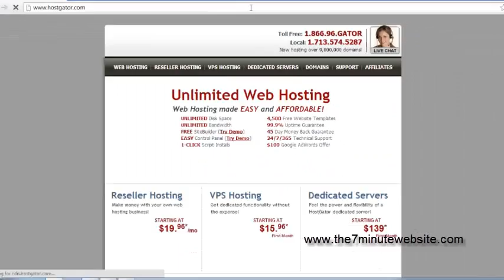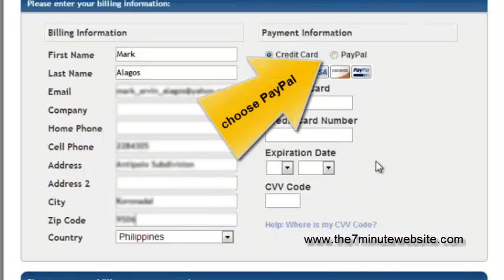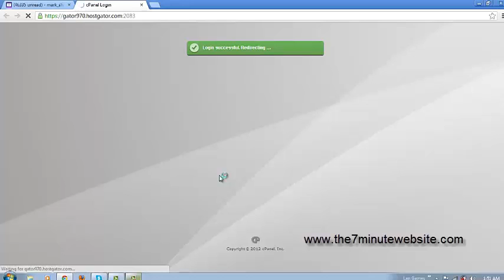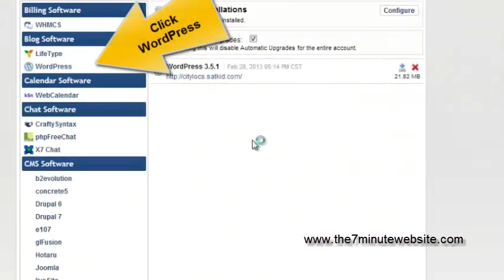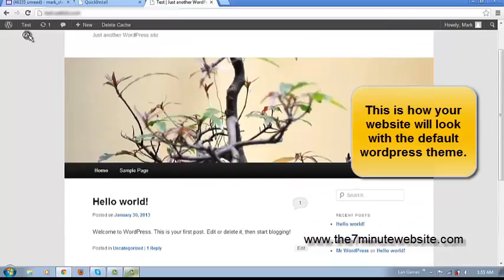How to Make a Website in Under 7 Minutes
This is a short tutorial on how to make a website in less than 7 minutes. I am going to show you a very detailed tutorial on how to create a website. It is not as difficult as it sounds.
Use "sitecoupon001" to avail discount.